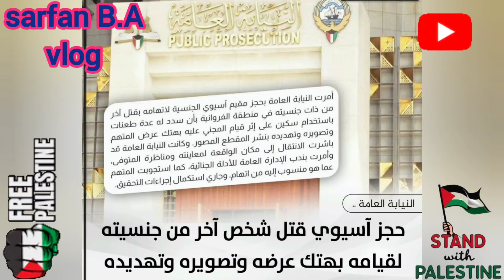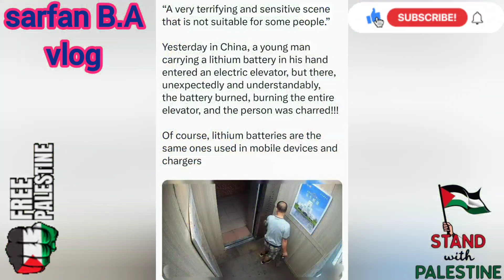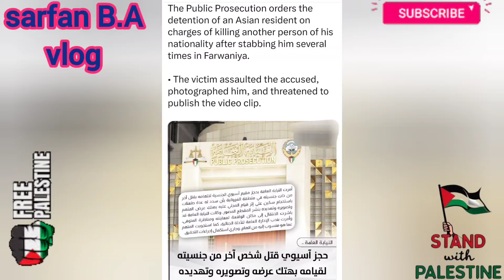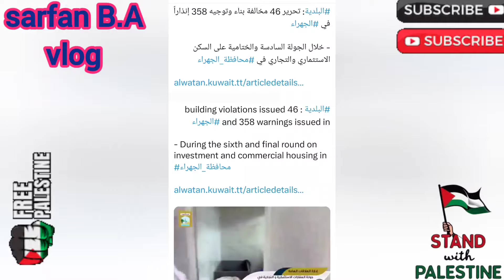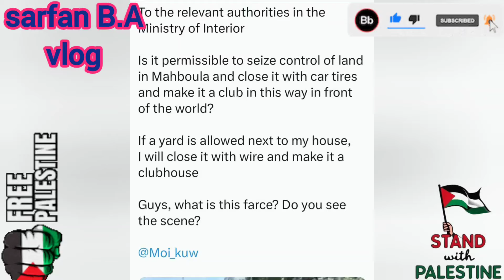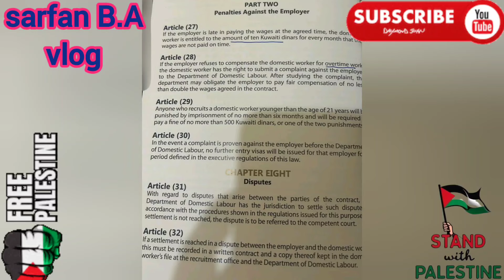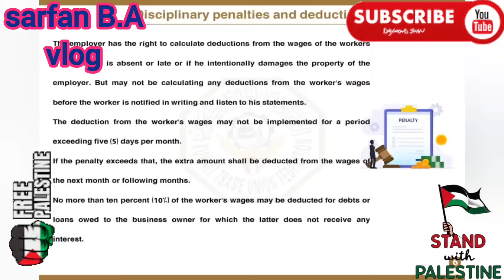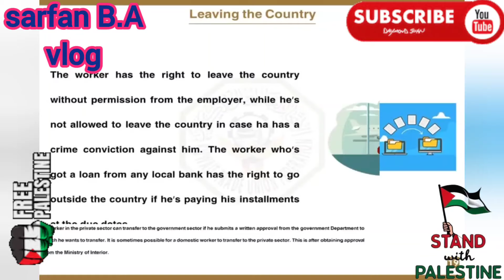🇰🇼🧾😍ඔබට හපීල්ගෙන් සාධාරණ ලබාගැනීමට අවස්ථාව ඇත